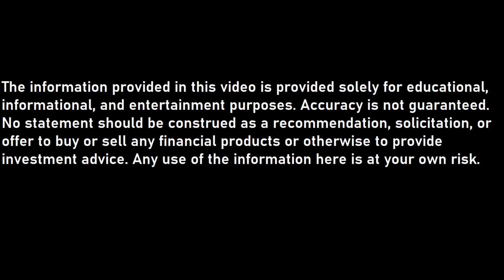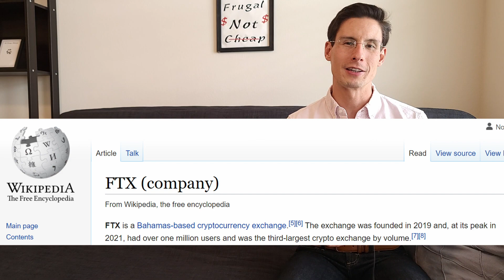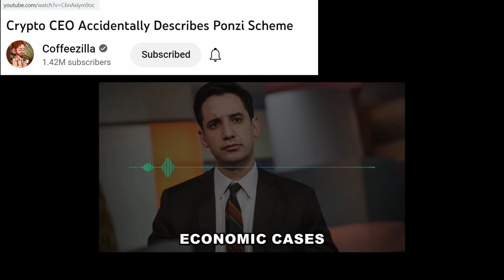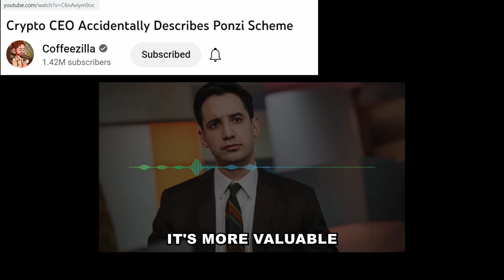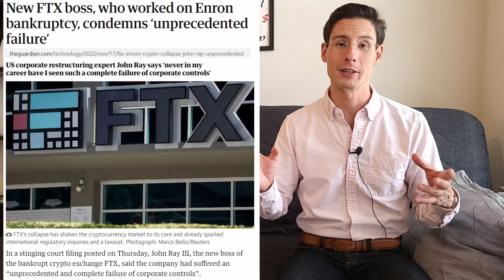My Crypto Balance: $0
In today's video, we'll discuss my crypto balance and recent events in the market!

Capital One SavorOne - 3% cash back on dining, entertainment, groceries, and streaming, no annual fee, no foreign transactions fees:

Capital One Venture X - my current travel card, replacing the Chase Sapphire Reserve

Chase Freedom Cards - some great no annual fee cards, all of which I have:

Google Fi - Been using these guys for years. Low-cost cell service that's great for international travel: